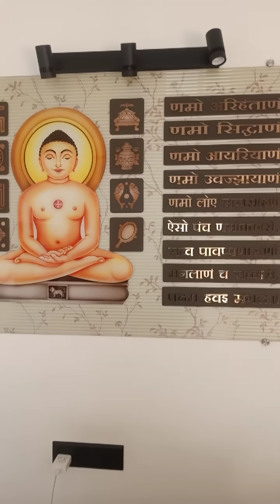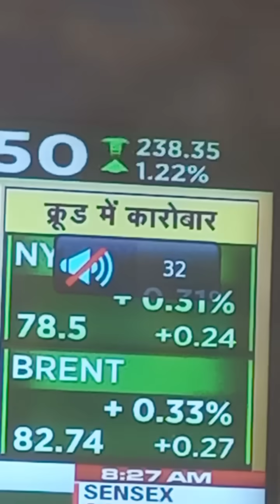Nifty and Banknifty today on Wednesday